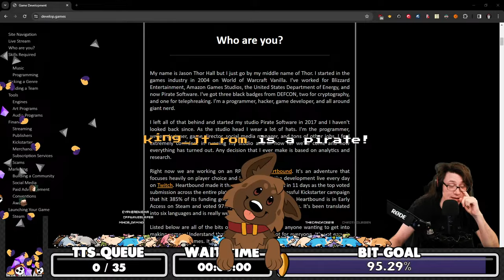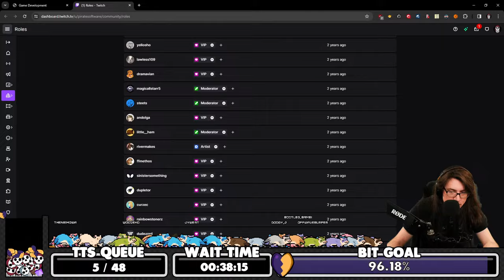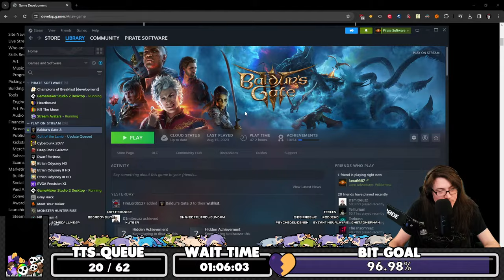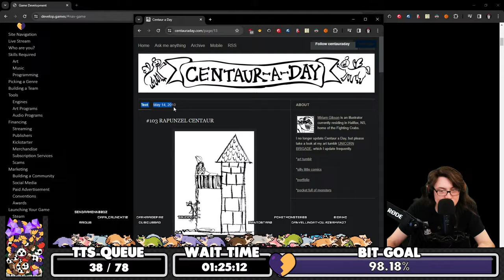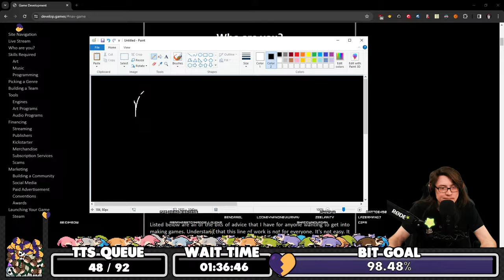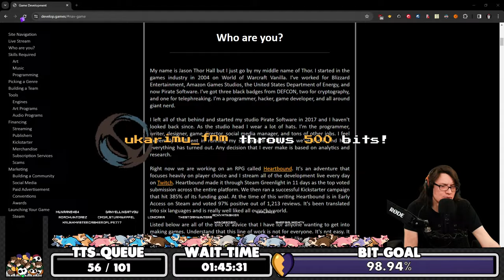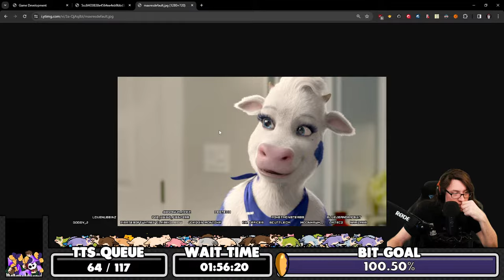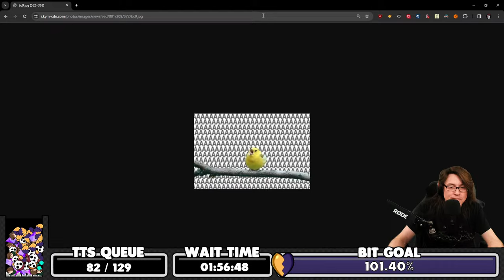Game Dev Q/A 💜 Go Make Games 💛 @FerretSoftware !Heartbound !Website !Vote !TTS